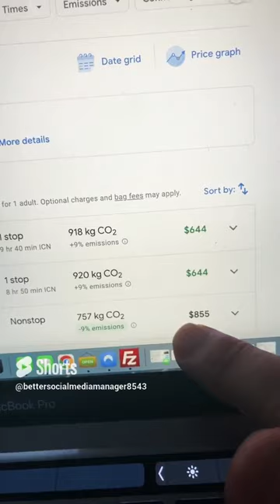Sneaky way to save 50% on Philippine Airlines manila to losangeles nonstop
Philippine Airlines is using this travel trick to make you pay more to fly form southeastasia from Manila to Los Angeles